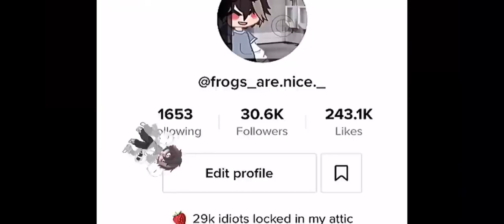｢ GCMV 」 Gacha Movie #900